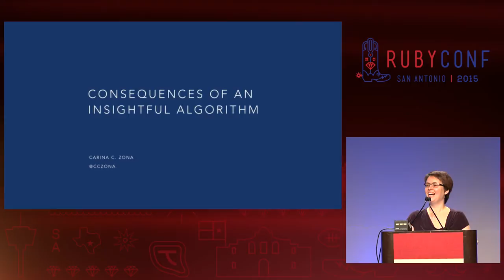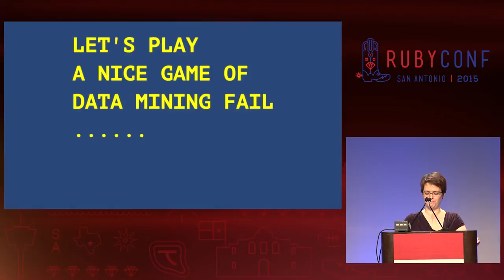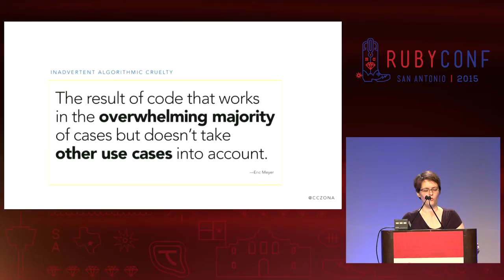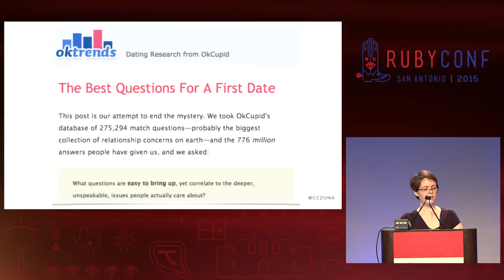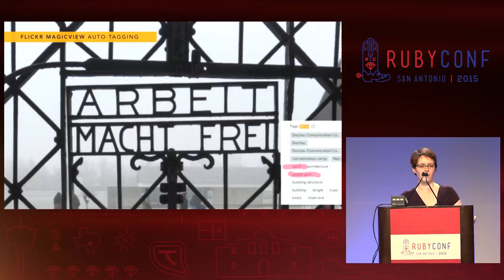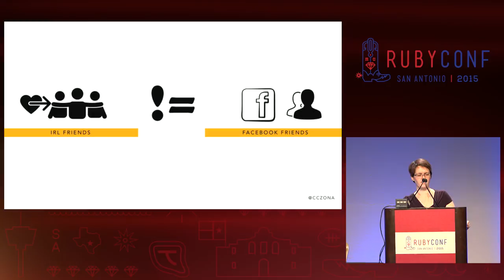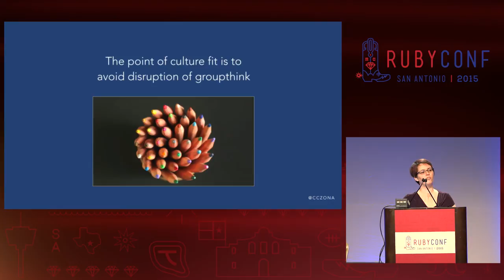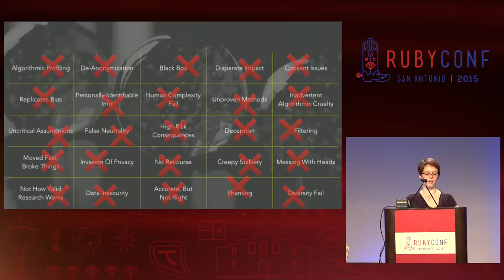RubyConf 2015 - Keynote: Consequences of an Insightful Algorithm by Carina C. Zona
Keynote: Consequences of an Insightful Algorithm by Carina C. Zona

Coders have ethical responsibilities. We can extract remarkably precise intuitions about people. Do we have a right to know what they didn't consent to share, even when they shared data leading us there? Balancing human needs and business specs can be tough. How do we mitigate against unintended outcomes? In this talk, we look at examples of uncritical programming, & painful results of using insightful data in ways that were benignly intended. You'll learn practices for examining how code might harm individuals. We’ll look at how to flip the paradigm, for consequences that are better for all.